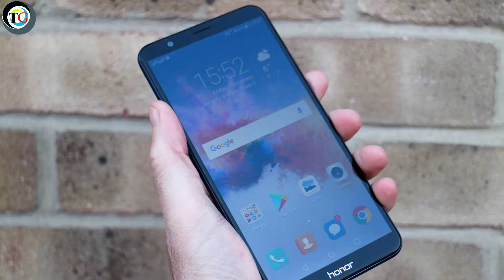Redmi Note 5 Pro VS Honor 7X-The Final Conclusion |Choose the Best One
Dosto Namaskar, ajki iss video main Redmi Note 5 Pro ka sath Honor 7X ki comparision Kia hain aur apko bataya hain ki sabsa best phone konsa hain.so guys video Ko jarur dakha aur apna best phone choose kara...

Redmi Note 5 Pro (Gold, 4GB RAM)
Redmi Note 5 Pro (Rose Gold ,4GB RAM)
Redmi Note 5 Pro (Black, 4GB RAM)
Redmi Note 5 Pro (Gold, 64 GB)  (6 GB RAM)-aLuuuN
Redmi Note 5 Pro (Black, 64 GB)  (6 GB RAM)-lu8OFLuuuN
Redmi Note 5 (Gold, 32 GB) (3 GB RAM)
Redmi Note 5 (Black, 32 GB) (3 GB RAM)
Redmi Note 5 (Black, 64 GB) (4 GB RAM)
Redmi Note 5 (Gold, 64 GB) (4 GB RAM)

1)Honor 7X vs Redmi Note 5 Pro Which One Best?
2)Honor 7x ya fir Redmi Note 5 Pro konsa la?
3)Honor 7x or Redmi Note 5 Pro which one value for money?
4))Honor 7x vs Redmi Note 5 Pro Camera comparision.
5))Honor 7x vs Redmi Note 5 vs pro design comparison
6))Honor 7x vs Redmi Note 5 Pro Hardware Comparison.
7))Honor 7x vs Redmi Note 5 Pro Specifications.
8))Honor 7x vs Redmi Note 5 Pro Performance
9)Honor 7x vs Redmi Note 5 Pro Speed Testing.
10)Honor 7x vs Redmi Note 5 Pro Processor.
11)Honor 7x vs Redmi Note 5 Pro GPU.
12)Honor 7x vs Redmi Note 5 Pro Battery.
13)Honor 7x vs Redmi Note 5 Pro Display.
14)Honor 7x vs Redmi Note 5 Pro RAM.
15)Honor 7x Vs Redmi Note 5 Pro specs.
16)Honor 7x vs Redmi Note 5 Pro Storage.
17)Honor 7x vs Redmi Note 5 Pro Android Version.